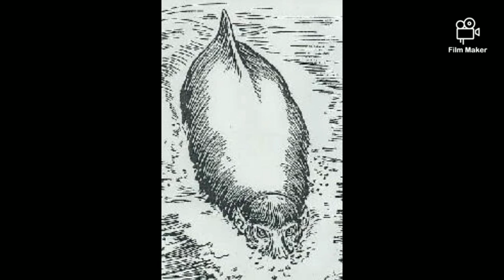Cryptids Music Video. (Lost In The Shadows - Lou Graham)